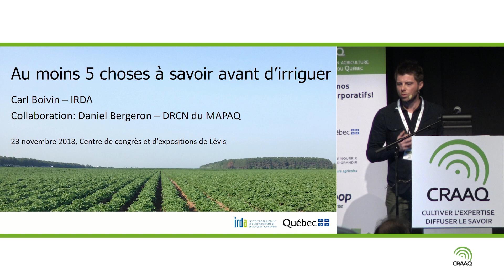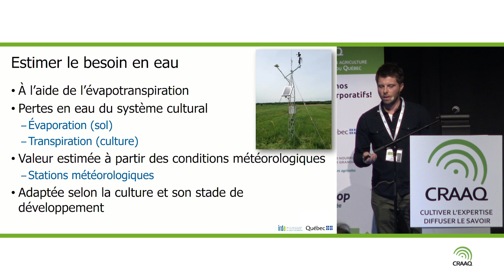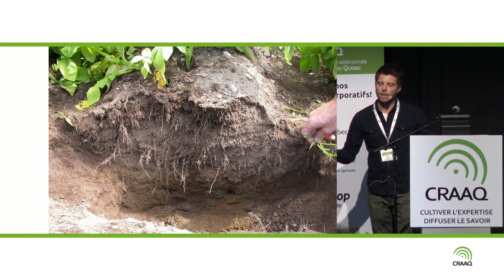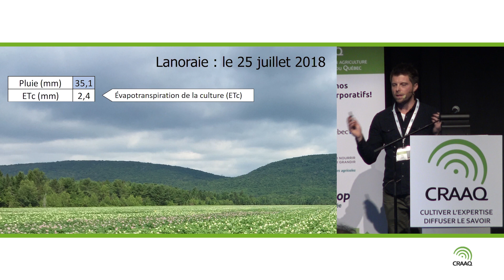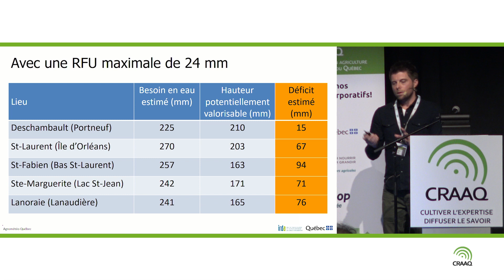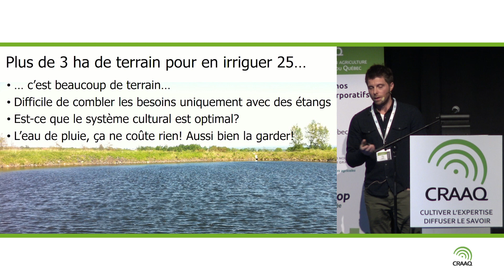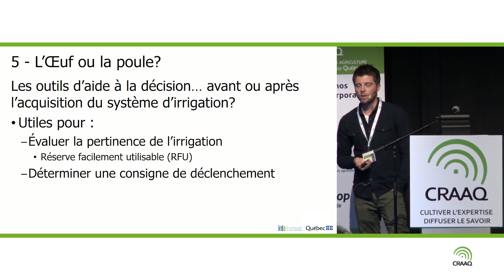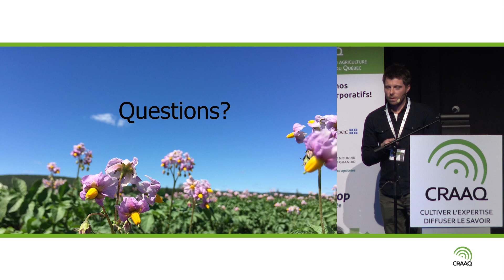Au moins 5 choses à savoir avant d’irriguer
Cette conférence a été présentée dans le cadre du Colloque sur la pomme de terre, en novembre 2018, par Carl Boivin, M.Sc., agronome, chercheur à l’IRDA en collaboration avec Daniel Bergeron du MAPAQ – Capitale-Nationale. M. Boivin présente les différents contextes où il serait pertinent d'irriguer ou d'investir dans un système d'irrigation. De plus, il fait également un retour sur la saison 2018.